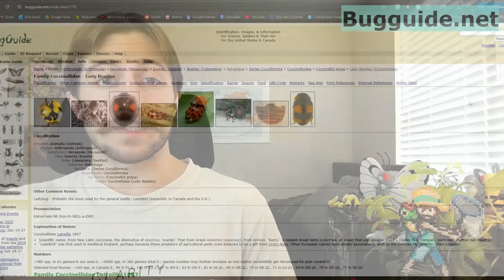Coccinellidae: Lady Beetles - Family Spotlight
🐞 Adorable yet deadly (if you are an aphid), lady beetles are more than just the red and black bugs of children's books. Learn more about their vibrant colors, noxious defenses, and how they enforce balance in your garden. 🐞